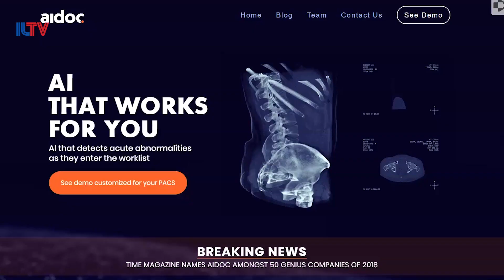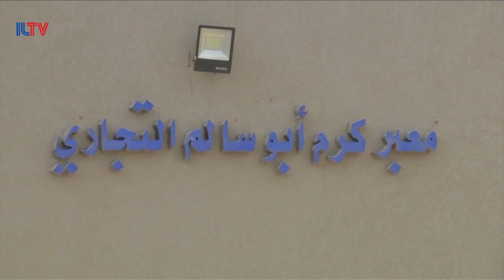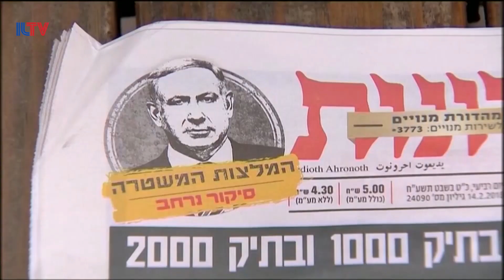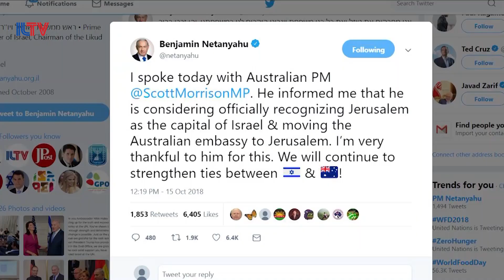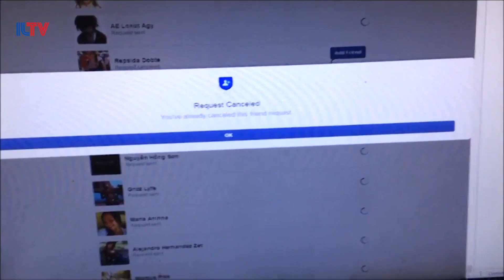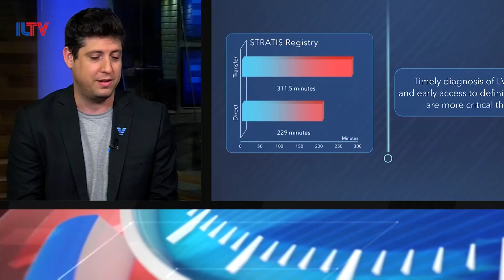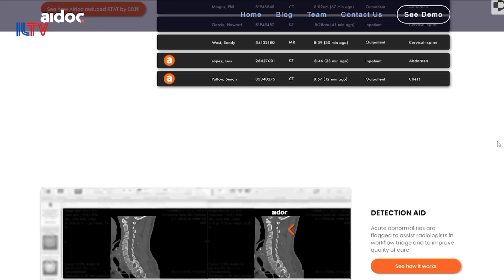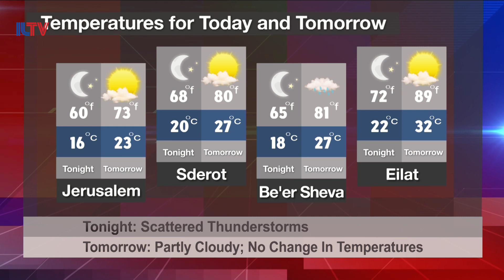Your News From Israel- Oct. 16, 2018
The Israeli military again warns Hamas in Gaza against inflaming tensions along the border, the new Miss Holocaust survivor is crowned in Haifa and a new Israeli brain scanning software gets FDA approval.